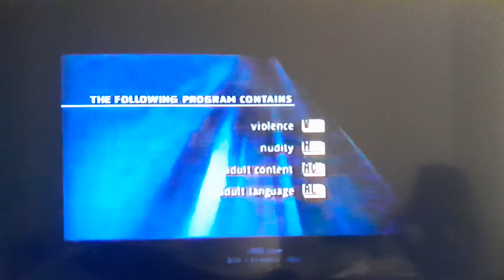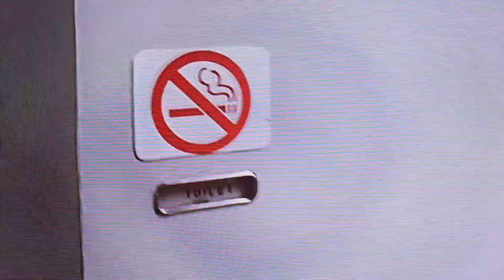Opening To Charlie's Angels (2000) on HBO Movie Premiere (Saturday, February 2, 2002) @ 8:00 PM